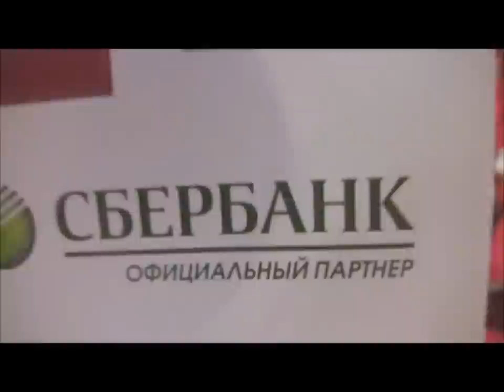Viktor Kortchnoi 4